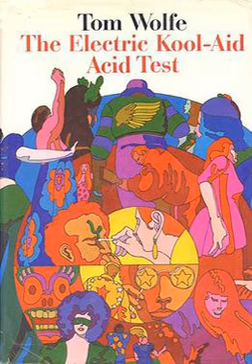The Electric Kool-Aid Acid Test | Wikipedia audio article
00:01:03 1 Plot
00:04:31 2 Cultural significance and reception

- Socrates

SUMMARY
The Electric Kool-Aid Acid Test is a nonfiction book by Tom Wolfe that was published in 1968.  The book is remembered today as an early – and arguably the most popular – example of the growing literary style called New Journalism. Wolfe presents an as-if-firsthand account of the experiences of Ken Kesey and his band of Merry Pranksters, who traveled across the country in a colorfully painted school bus, the destination of which was always Furthur, as indicated on its sign, but also exemplified by the general ethos of the Pranksters themselves.  Kesey and the Pranksters became famous for their use of LSD and other psychedelic drugs in hopes of achieving intersubjectivity. The book chronicles the Acid Tests (parties in which LSD-laced Kool-Aid was used to obtain a communal trip), the group's encounters with (in)famous figures of the time, including famous authors, Hells Angels, and The Grateful Dead, and it also describes Kesey's exile to Mexico and his arrests.